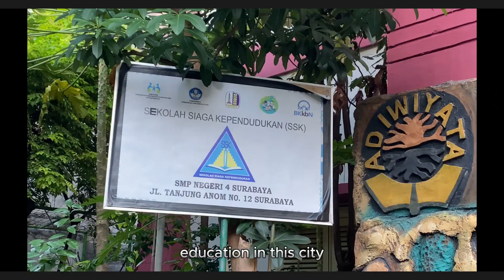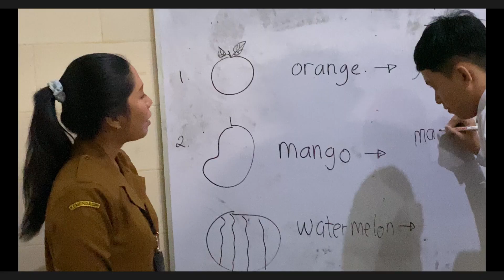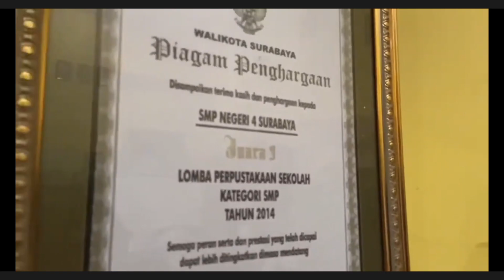PROFIL SMP NEGERI 4 SURABAYA Th 2024 Video By: Khalisha